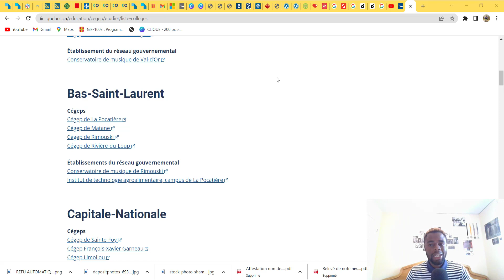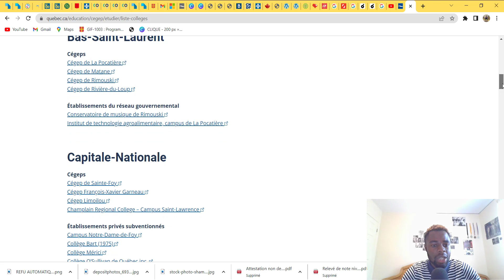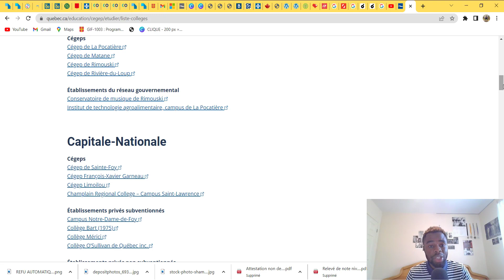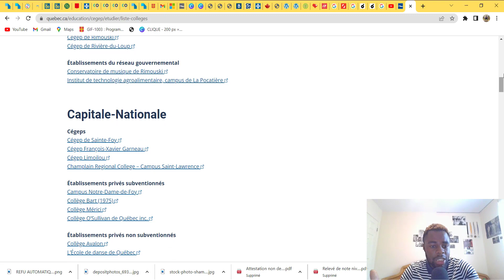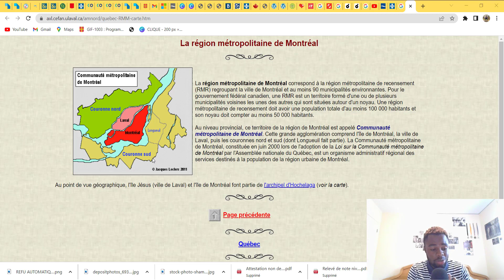LES CEGEP ADMISSIBLES A LA BOURSE D’EXEMPTION D'AUTOMNE 2023 AU CANADA !!!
Bonjour la famille ici je vous présentes la listes des CÉGEPS potentiellement admissible à la bourse d'exemption automne 2023

vous aussi vous pouvez réussir à bénéficier de cette bourse.

▬▬▬ MES VIDEOS SIMILAIRES ▬▬▬▬

#7 COMMENT RÉDIGER SA LETTRE EXPLICATIVE POUR LE PERMIS D'ÉTUDE AU CANADA ?
➡️https:/

#5 PARTIE 2 : COMMENT FAIRE LA DEMANDE DE CAQ EN LIGNE FACILEMENT EN 2022 ? (soumission en ligne). :

COMMENT FAIRE UNE DEMANDE D'ADMISSION DANS UN CÉGEP  AU CANADA ? CAS DU CÉGEP DE TROIS- RIVIÈRES:

LISTE 1 : LES UNIVERSITÉS QUI BENEFICIERONS DE LA BOURSE D’EXEMPTION EN AUTOMNE  2023 AU CANADA